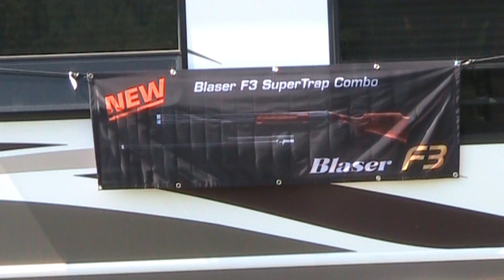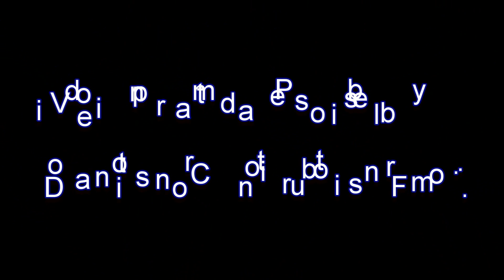2010 Vermont State Trap Shoot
2010 Vermont State Trap Shoot @ Montpelier Gun Club, Berlin, Vermont.  Saturday singles (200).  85 degrees with a slight breeze.  Winds picked up at times, costing many a target or two. Photos